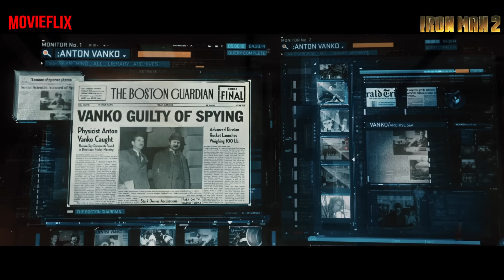Iron Man 2 movie explained in malayalam | MCU | Tony Stark | Robert Downey Jr | Avengers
Iron man 2 explained in malayalam
iron man 2 malayalam explained